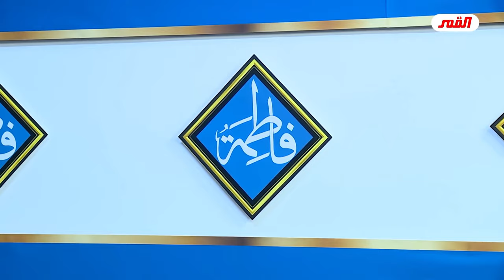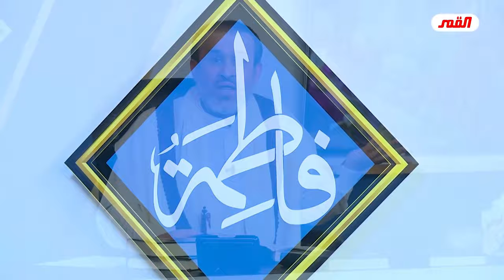من الذي امات الدين وابعد الناس عن محمد وآل محمد صلوات الله وسلامهُ عليهم أجمعين ..؟💙الغزي